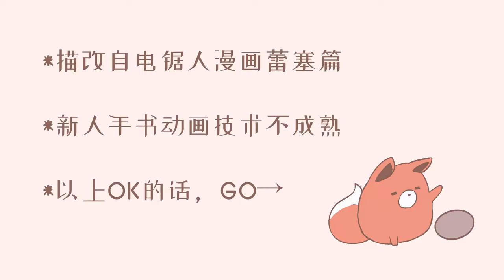Flower and Chainsaw （Chainsawman fan animation）チェンソーマン 手書きアニメ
Hello everyone！This is a Chainsaw man fan animation！
Denji CV：かいんじゅ
Makima/Reze CV：结衣Yui狐
All made by：结衣Yui狐
Lf you like it，please follow us～(●°u°●)​ 」

ハロー！チェンソーマン の自制手書きアニメです！
デンジCV:かいんじゅ様
マキマ／レゼCV:结衣Yui狐
全製作:结衣Yui狐
もしお気に入ってくれれば、フォローをお願いします！( ´▽` )ﾉ

大家好这是电锯人的同人动画！
电次CV：かいんじゅ様
玛奇玛/蕾塞CV：结衣Yui狐
全制作：结衣Yui狐
如果喜欢的话请点个关注吧！